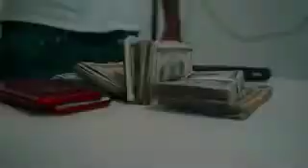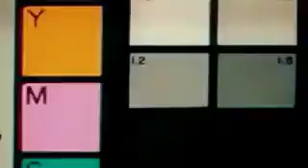$tunna 4 Vegas - Animal Ft DaBaby (Music Video)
(Bonus Show Footage)
Stunna 4 Vegas Passes out On Stage